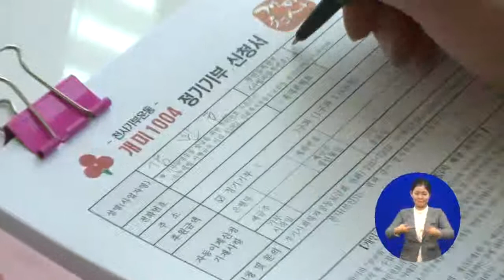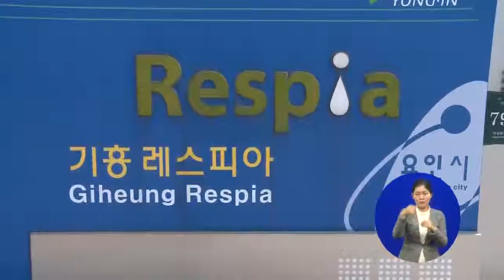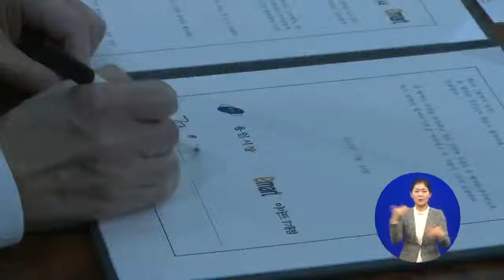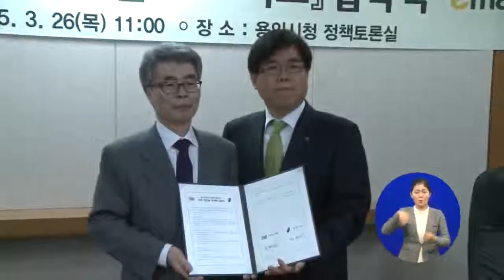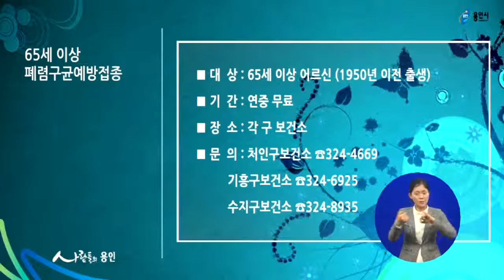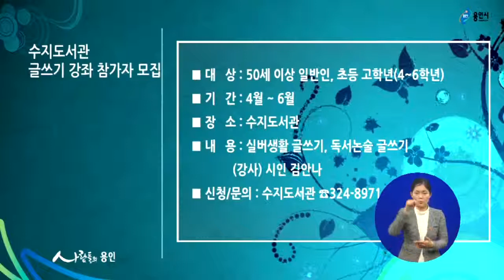767회 시정뉴스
-주민들의 손으로 따뜻한 마을 만들어요
-기흥레스피아 총인처리시설 설치 완료
-수지구 신세계백화점 앞 교통개선
-용인시-이마트 7개점 희망나눔 프로젝트 협약
-시청 여성공무원 줌마렐라 축구단 창단